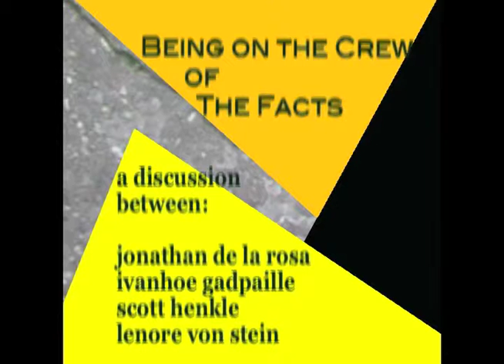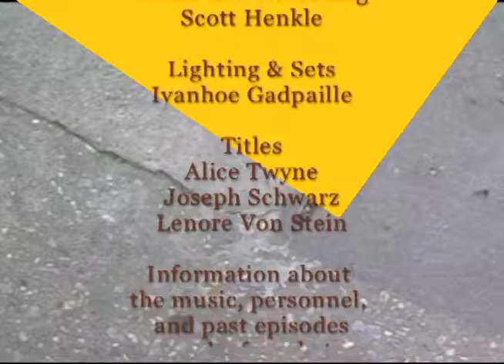THE FACTS: discussion - Working on The Facts 2012